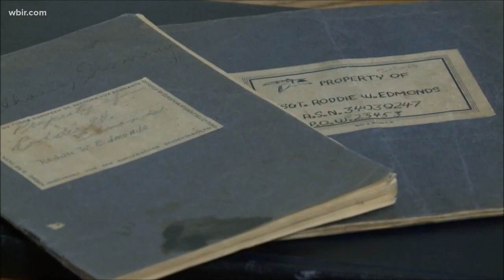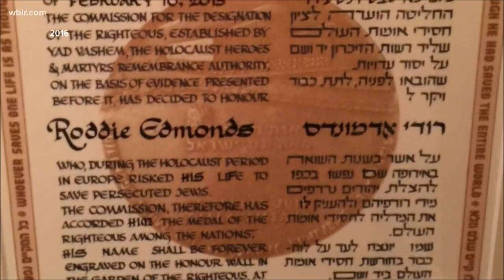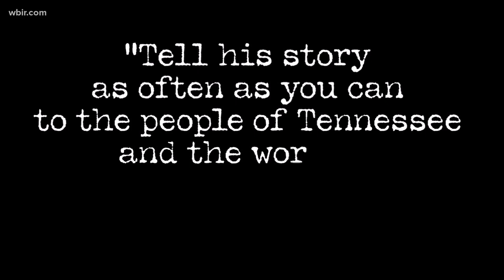Service & Sacrifice Roddie Edmonds. Video credit: WBIR-TV